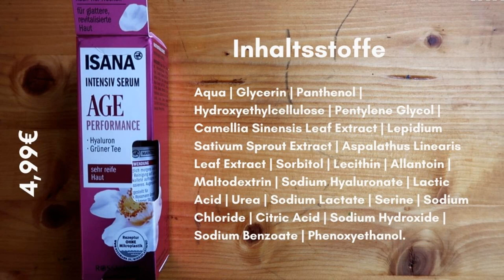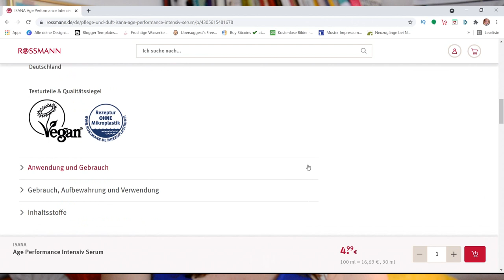Nicht nur für sehr reife Haut Isana Intensiv Serum Age Performance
WERBUNG
Als Amazon Partner verdiene ich an qualifizierten Käufen
ZERO WASTE